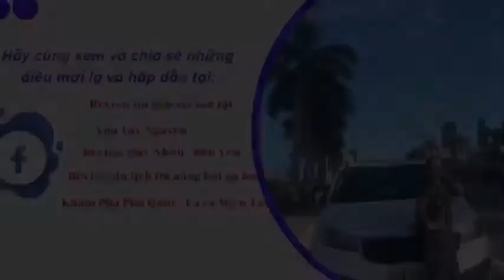GIỚI THIỆU THÔNG TIN DU LỊCH VÀ ẨM THỰC TỈNH SÓC TRĂNG!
Chia sẻ và giới thiệu top các điểm du lịch và đặc sản tại tỉnh Sóc Trăng. Thông tin các điểm đến được cập nhật mới nhất và hoàn thiện nhất đến mọi người
Mọi người có thể tham gia vào group này để cập nhật thêm các thông tin du lịch bổ ích :
Đối với bạn trẻ thích khám phá Đà nẵng thì đây là một sân chơi hấp dẫn
Rất mong nhận được những đóng góp thiết thực để chúng tôi hoàn thiện hơn trên mọi phương diện